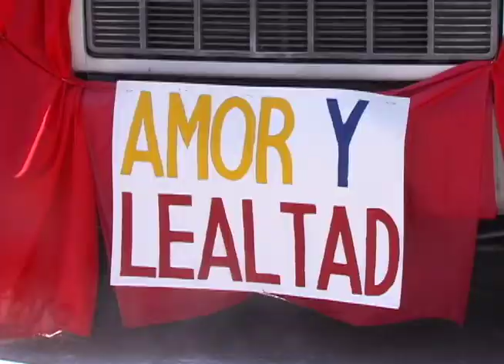Desfile de carrozas y buena música clausuraron Carnavales 2015